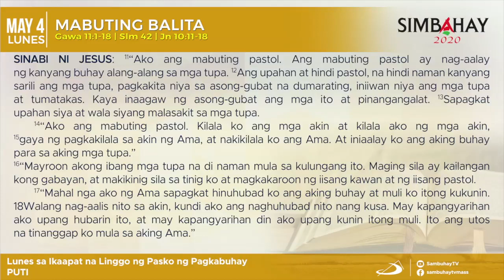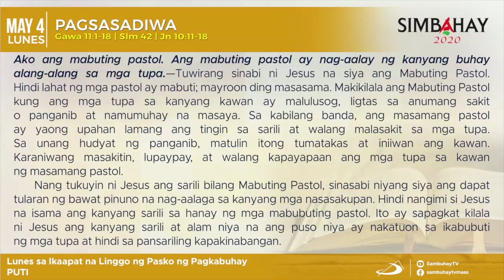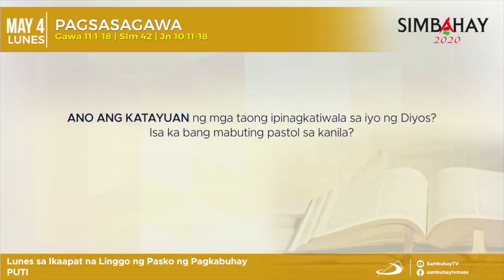Simbahay | Lunes sa Ika-4 na Linggo ng Pasko ng Pagkabuhay | Mayo 4, 2020